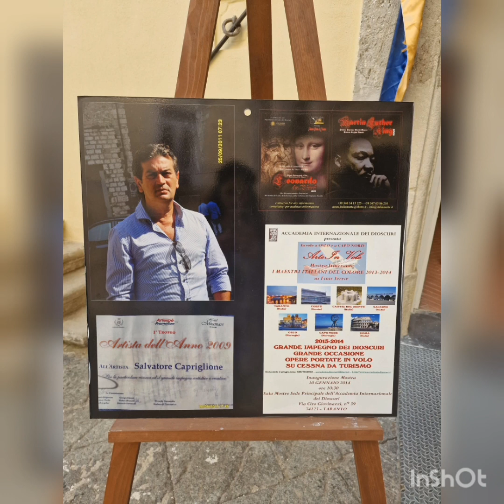Sant'Egidio del Monte Albino chiusura esposizione d'arte contemporanea di Salvatore Capriglione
Una esperienza irripetibile di esposizione d'arte contemporanea per Salvatore Capriglione artista di Sant'Egidio del Monte Albino. Un successo di visitatori che hanno mostrato interesse per l'antologia dei Grandi Maestri del XIX ° secolo.Un linguaggio artistico innovativo fatto di pittura e tecniche applicate compreso la tecnologia.